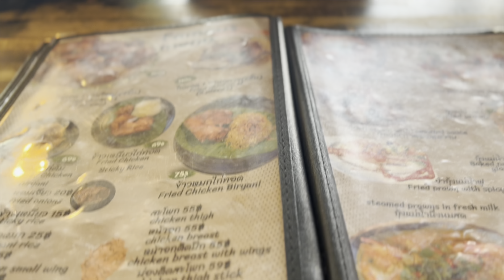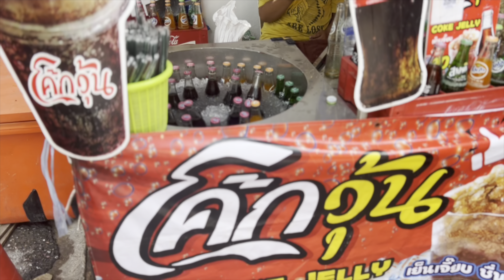Hatyai Trip 10-14 June 2024